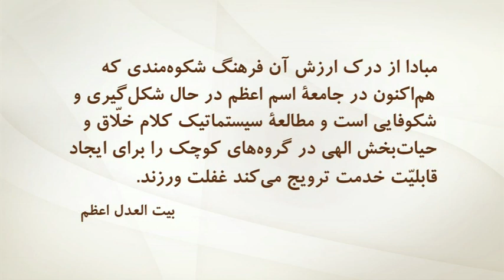Arising to Serve -- Part 3 -- Persian subtitles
در ماه اکتبر 2008 میلادی، بیت العدل اعظم بهائیان را به برپائی 41 کنفرانس منطقه ای فراخواند که باید در طیّ چهار ماه در سراسر جهان برگزار می شد. پاسخ به این دعوت حیرت انگیز بود. نزدیک به 80000 بهائی ...